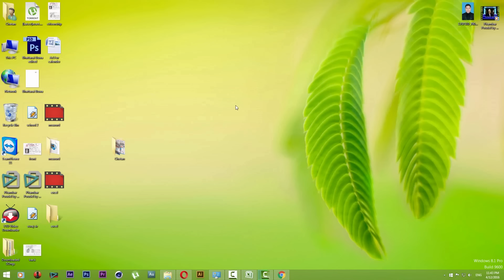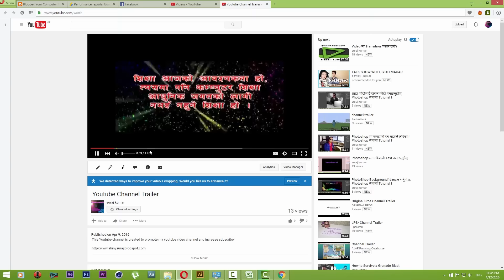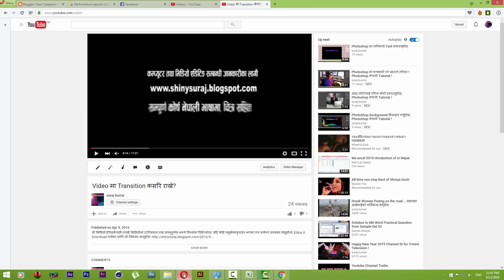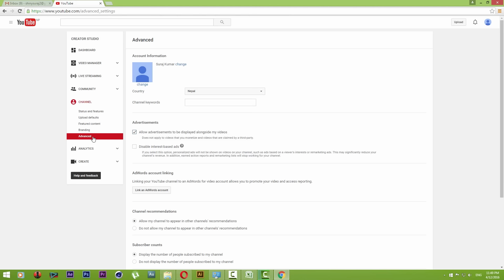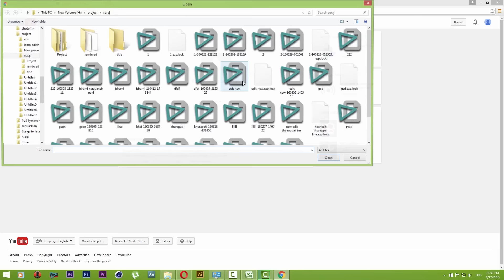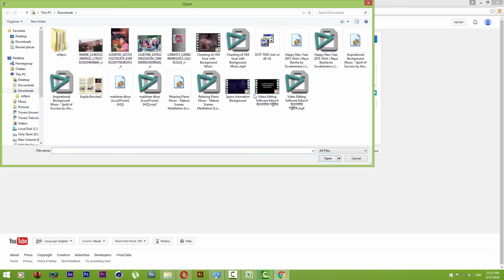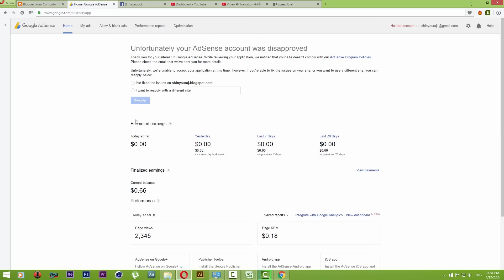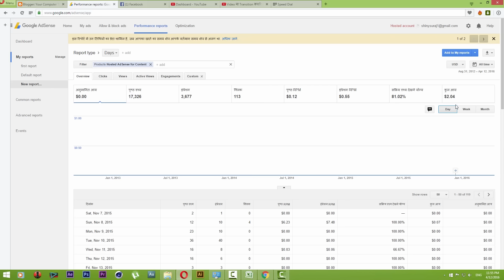Youtube को भिडियोहरुबाट पैसा कसरि कमाउने?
यो भिडियो हेरिसकेपछी तपाईले आफ्नो Youtube Video हरुबाट आम्दानि गर्न सक्नुहुन्छ भन्ने विश्वास लिईएको छ ! यदि तपाईले केहि कुराहरु नबुझेको खण्डमा तल कमेन्ट बक्समा लेख्न सक्नुहुन्छ ! अन्य जानकारीको लागि : http:/